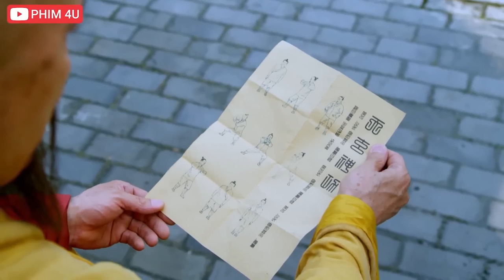Đinh Bất Tam Tay Không Tấc Sắt Đánh Bại 20 Cao Thủ Tuyết Sơn Phái | Hiệp Khách Hành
Đinh Bất Tam Tay Không Tấc Sắt Đánh Bại 20 Cao Thủ Tuyết Sơn Phái
❖ Tên phim: HIỆP KHÁCH HÀNH
❖ Nội dung phim:
Vợ chồng Huyền Tố trang chủ là Thạch Thanh và phu nhân Mẫn Nhu sinh được hai người con trai. Đứa con thứ hai là Thạch Trung Kiên đã bị Mai Phương Cô – người yêu thầm Thạch Thanh hại chết, con lớn là Thạch Trung Ngọc được Mẫn Nhu yêu chiều quá mức nên tính tình vô pháp vô thiên.
Thạch Thanh bất đắc dĩ phải đưa Thạch Trung Ngọc đến thành Lăng Tiêu học nghệ, chớp mắt đã qua ba năm. Huyền Thiết Lệnh của Ma Thiên cư sĩ đột nhiên tái xuất giang hồ. Tương truyền, người có được Huyền Thiết Lệnh có thể đưa ra một yêu cầu với Ma Thiên cư sĩ Tạ Yên Khách. Trong lúc truy đuổi Huyền Thiết Lệnh, vợ chồng Thạch Thanh nhận được tin con trai mình gây họa lớn ở thành Tiêu Lăng. Lúc này, Huyền Thiết Lệnh rơi vào tay một tên ăn mày tên Cẩu Tạp Chủng, nhờ thế mà y trở thành người ủy thác của Tạ Yên Khách.
Thạch Trung Ngọc có thể thoát khỏi sự truy sát của đám đông hay không, Cẩu Tạp Chủng có thể tìm ra thân thế của mình hay không, nhất thời chưa có lời giải đáp. Hai thanh niên này bị cuốn vào những âm mưu của Trường Lạc Bang, Hiệp Khách Đảo rồi hoán đổi thân phận cho nhau. Cuối cùng, hai huynh đệ Thạch Trung Ngọc và Cẩu Tạp Chủng hợp sức với nhau phá giải bí ẩn của Hiệp Khách Đảo, đánh bại âm mưu của Bối Hải Thạch, tìm thấy tình yêu của mình.